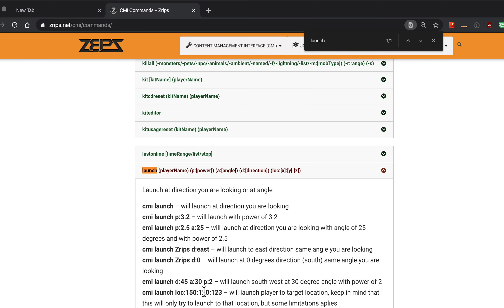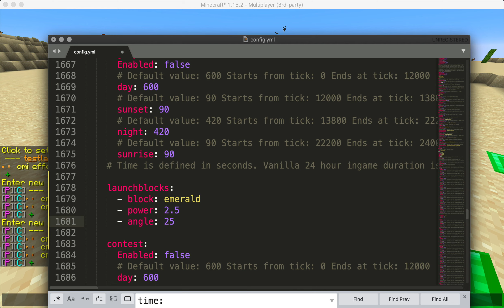CMI: Create LaunchPads with mini Portals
CMI is a Spigot premium plugin we use on our server 1moreblock.com and on the CMI discord there are sometimes questions on how to make launch pads, here is how i do it. I hope this helps someone.

This video is made for young adults and adults, because youtube's main site is for the age of 13 and over. This means anybody below the age of 13 is not welcome, nor allowed to watch this 'not for kids' video that I made. You now know this prior to clicking on this video, because it's in the description and in the title of this video.